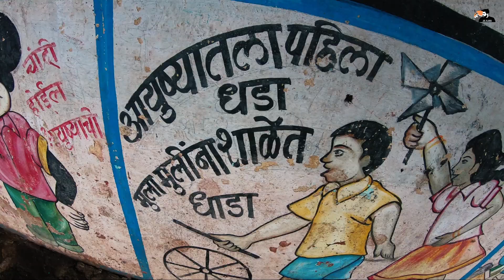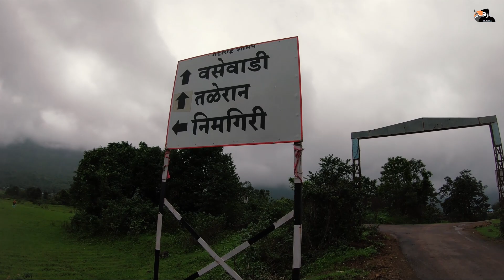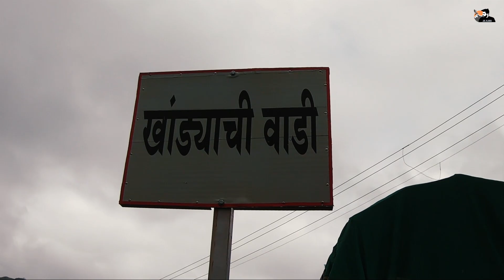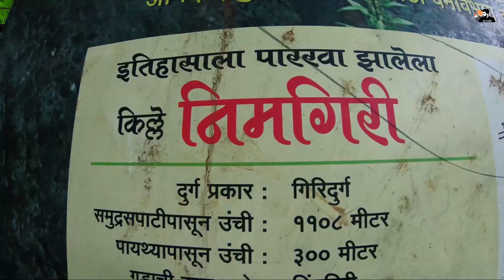निमगिरी किल्ला , Solo Trek पडला महागात l Nimgiri Fort ⛰️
Connect JBVLOGS On

▶️ Main Vlogging Camera
▶️ Main Camera Lens
▶️ Recording Mic
▶️ Second Vlogging Camera
▶️ Action Camera 1
▶️ Action Camera 2
▶️ Vlogging Tripod
▶️ Selfie Stick Action Camera

धन्यवाद !!